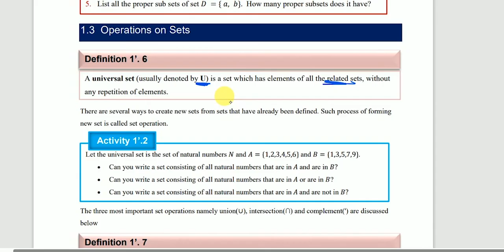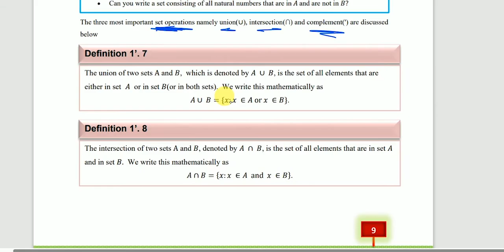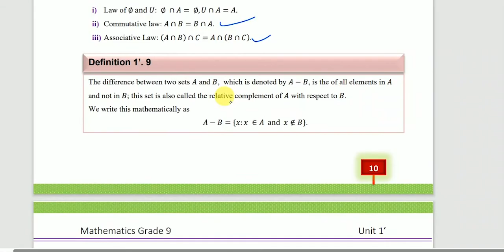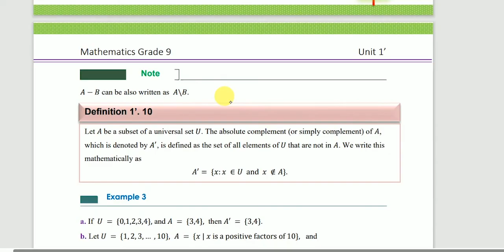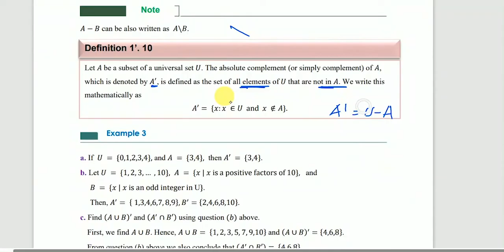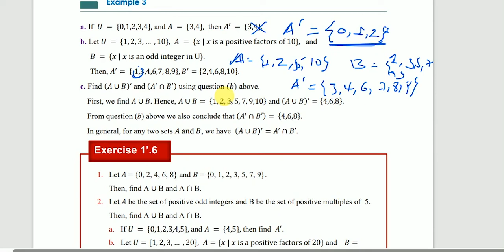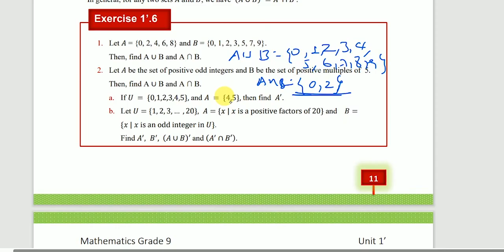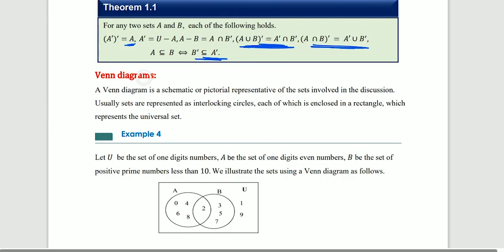Grade 9 Maths unit 1' Further on Set (part 4)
# Oeration on Set